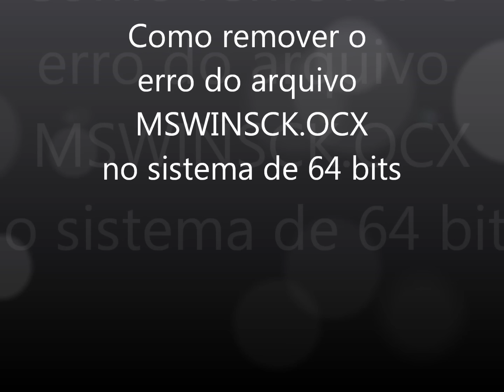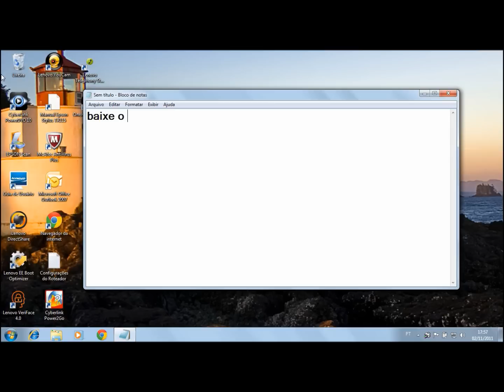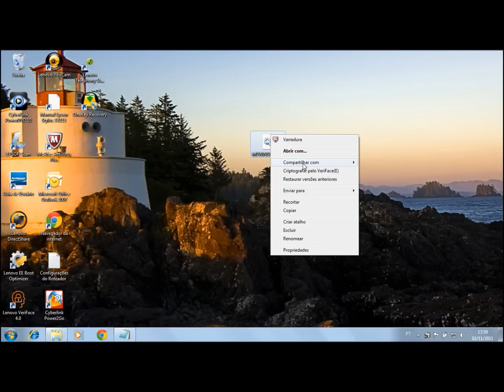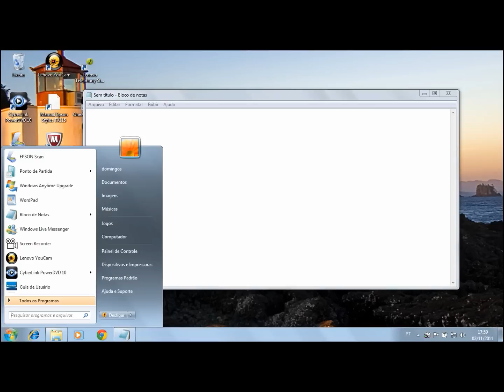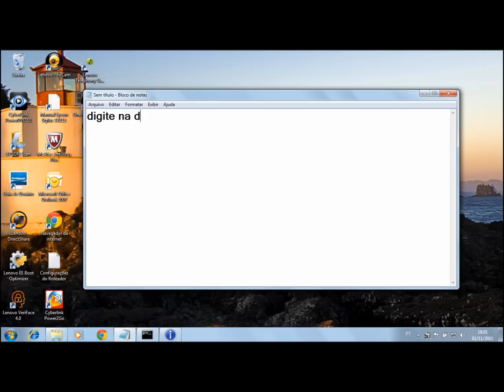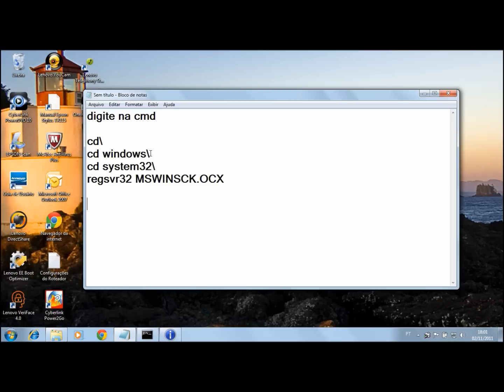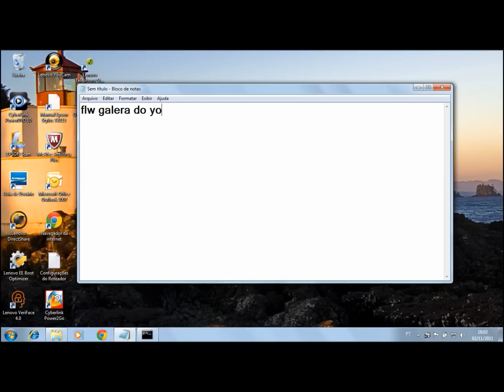Como arrumar o erro do arquivo MSWINSCK.OCX no pc de 64Bits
Link para download do arquivo

Creditos a Chokitoh12